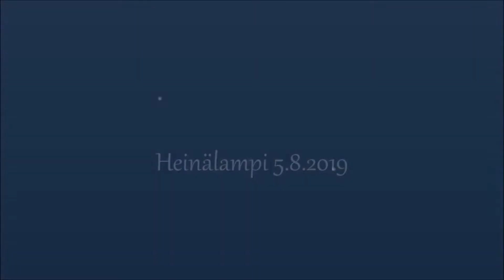# Heinälampi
Video vuodelta 2019..🎵